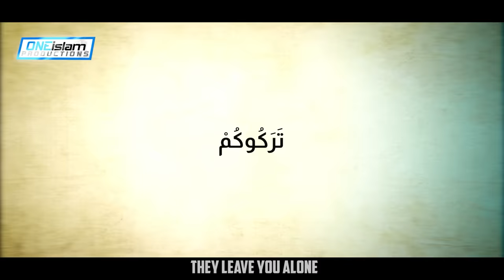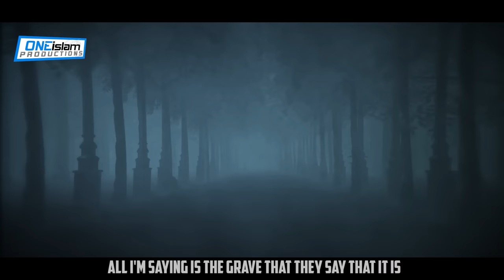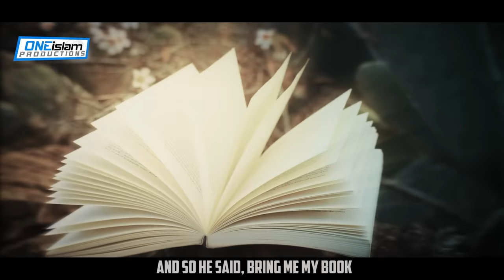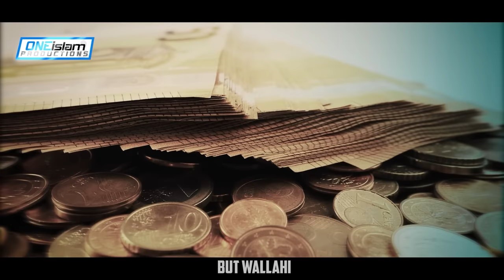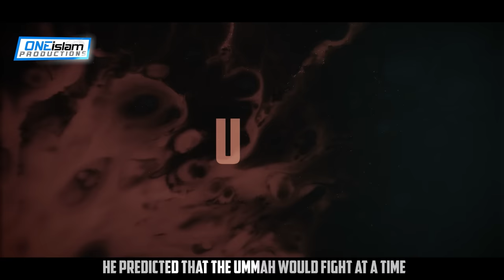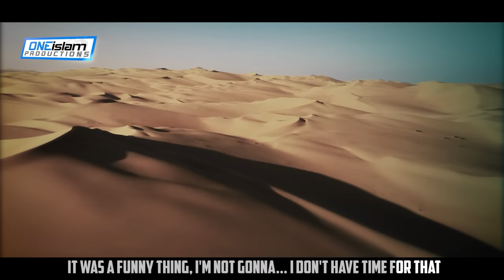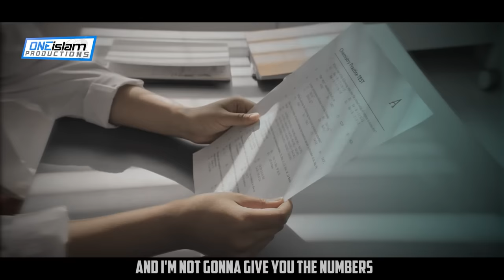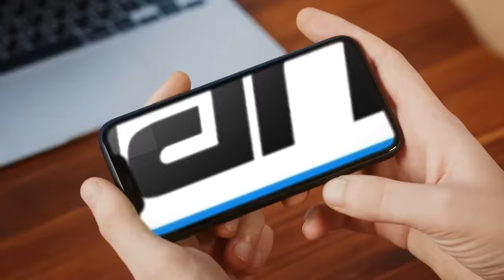Minor Signs - Part 1 | Ep 2 | Signs Of The End Times Series Series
Dive into the Signs of the End of Times with Yasir Qadhi. In this series, you'll explore the signs and events believed to precede the Day of Judgment in Islam. Yasir Qadhi, a respected Islamic scholar, brings clarity and relevance to these prophetic narrations. It's your gateway to understanding the significance of these signs in today's world and how they can shape our spiritual journey.